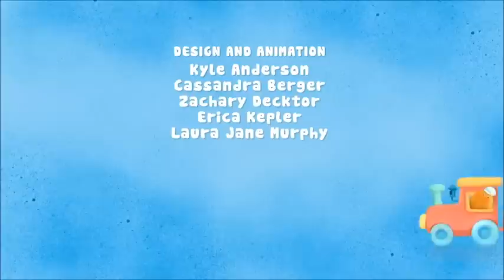Batatinhas Eu Amo Dançar Flamenco